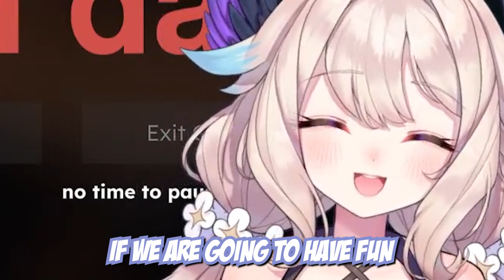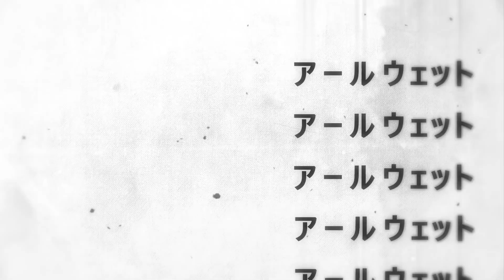Enna calls out Petra for being late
Poor Petra lmao

Stream Title:【TEN DATES】 LEVELING MY SOCIAL SKILLS 【NIJISANJI EN | Enna Alouette】
V-tuber talents: @EnnaAlouette